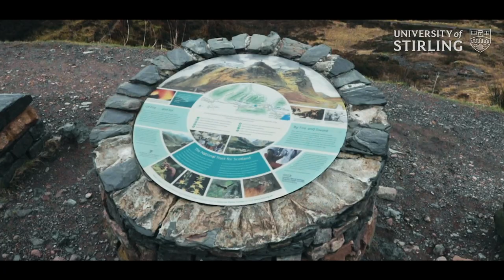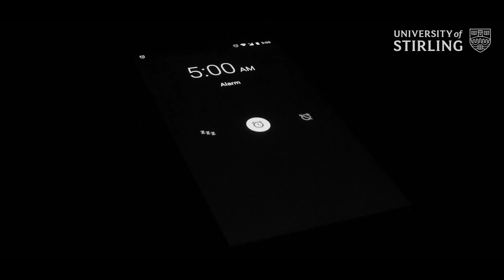Be ready to discover scotland